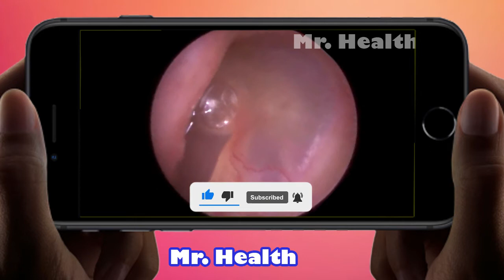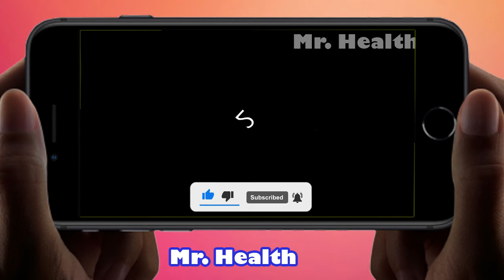relaxing ear cleaning earwax removal #18